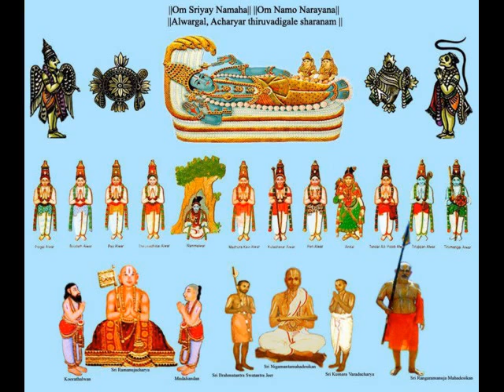Ashram Sambhavanai Kramam- Srimad Andavan Ashramam-சம்பாவனை க்ரமம்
Courtesy Ramanuja Mission USA